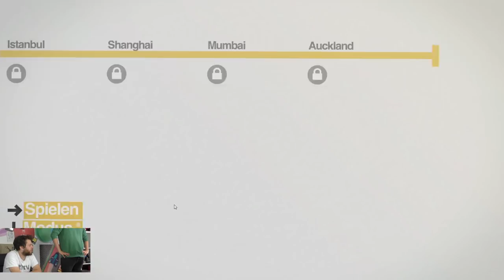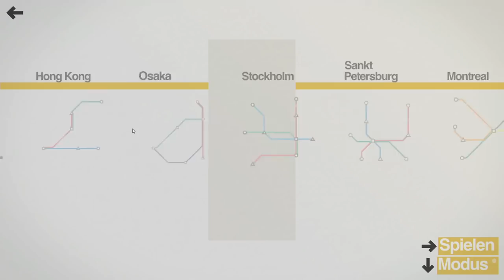Mini Metro mit Florentin & Fabian Kr. | 21.09.2018